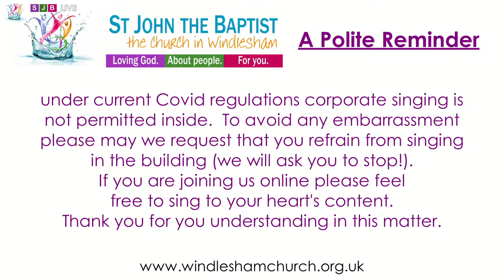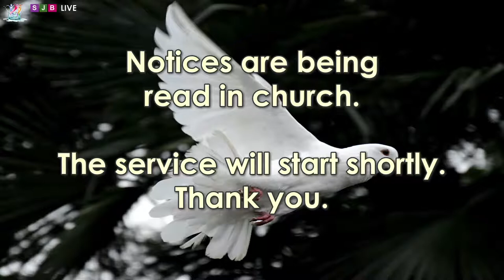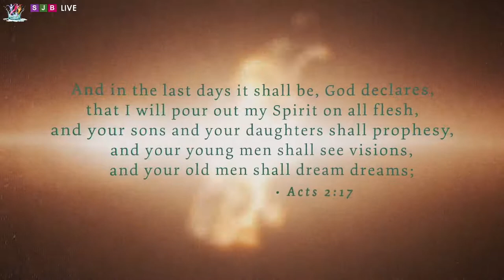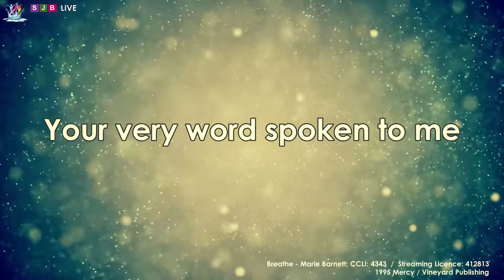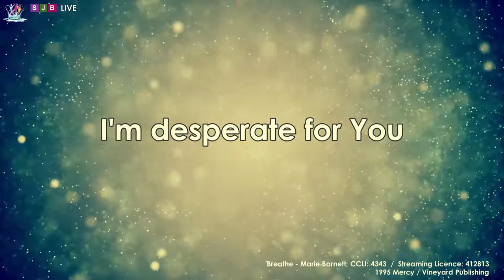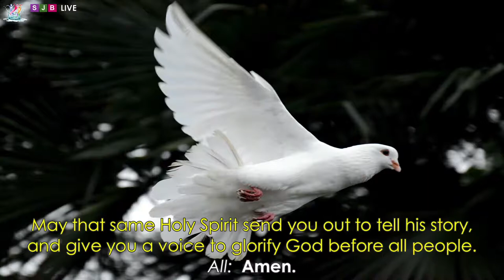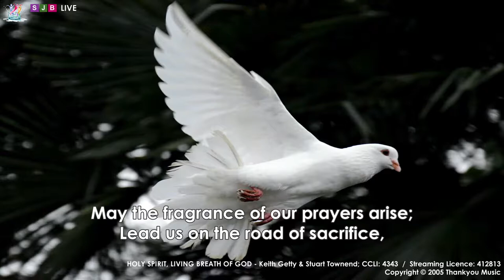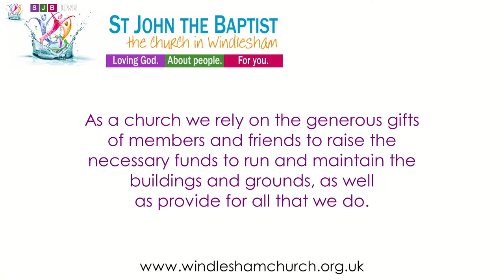Pentecost Praise - 23/05/2021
Pentecost Praise - a service for all the church family.

We’d love to have you join us whether you are a regular member or not been for some time, whether you can come join us often or only occasionally.

We pray that as we gather together as the church to enjoy this time of worship we may all become aware of God's loving presence with us - wherever we may gathering from!